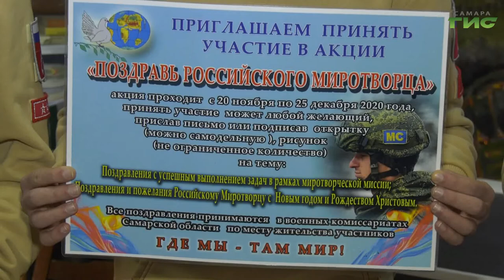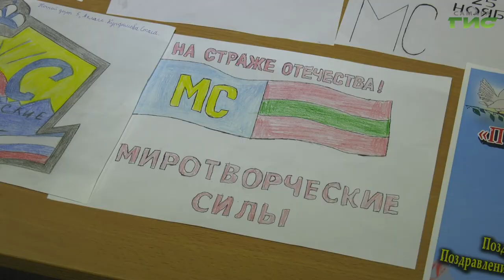Самарские юнармейцы решили поздравить российских военнослужащих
Самарские юнармейцы решили поздравить российских военнослужащих и поддержать тех, кто сейчас борется за мир в Нагорном Карабахе. Поучаствовать в акции может любой желающий. Как это сделать расскажет Мария Левина.